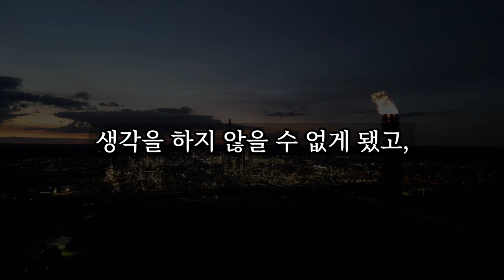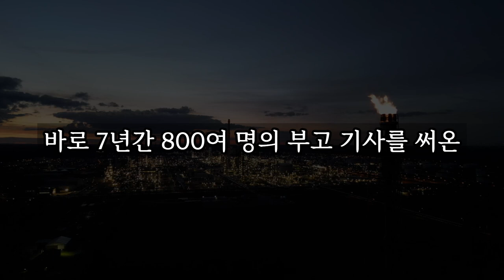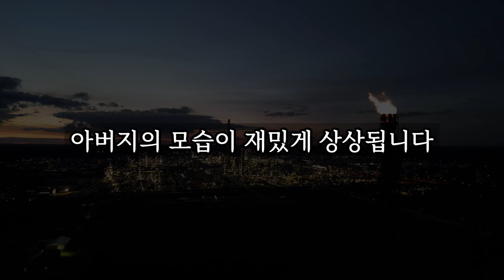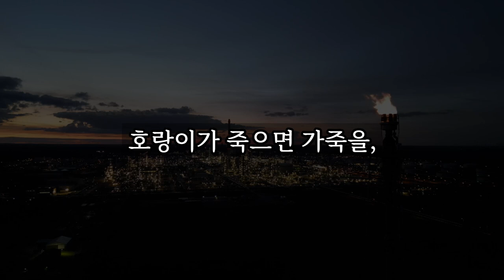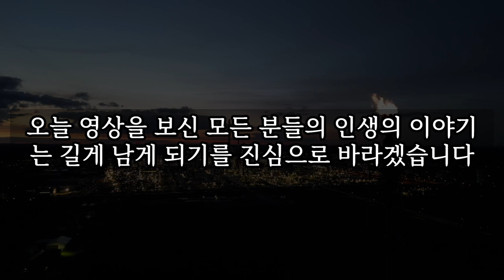죽음을 후회하지 않는 가장 현명한 1가지 방법 │ 노후, 노후준비, 노후대책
* 출판사로부터 도서를 제공 받고, 리뷰를 허락한 2차 저작물입니다.

참고도서
- 제목 : 그렇게 인생은 이야기가 된다
- 지은이 : 제임스 R. 해거티
- 옮긴이 : 정유선
- 출판사 : 인플루엔셜